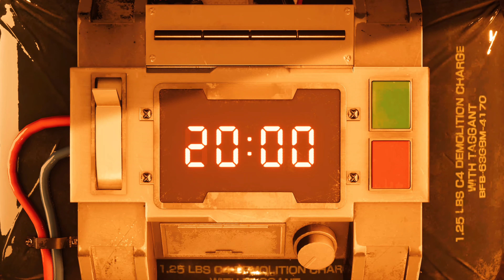(PS5) Final Fantasy VII Remake - Chapter 1 (4K/60fps/Japanese)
I play Final Fantasy VII Remake PS5 version.
Cloud Strife is a former member of SOLDIER, the elite warriors of the Shinra Electric Power Company. Shinra uses Mako, a refined form of the Planet's spiritual energy harvested by massive reactors, to power the metropolis of Midgar and develop cutting-edge technology. Disillusioned with Shinra, and at the request of his childhood friend Tifa Lockhart (Britt Baron/Ayumi Ito), Cloud takes a mercenary job for Avalanche, an eco-terrorist organization, led by Barret Wallace. Barret believes excessive Mako harvesting harms the planet, leading a bombing attack on a Mako reactor. In the aftermath, Cloud is haunted by memories of Sephiroth, an enigmatic former SOLDIER member, and meets the florist Aerith Gainsborough. Strange ghost-like entities, who alternately help and hinder Cloud throughout the game, cause him to be recruited for another attack, in which he goes missing in action. Cloud meets Aerith again and protects her from Shinra forces. After they reunite with Tifa, the trio learns that Shinra plans to collapse a piece of the "plate" onto the Sector 7 slums. Avalanche fails to stop Shinra's plan, and the plate falls. Aerith helps most of the population and Barret's daughter Marlene evacuate in time, but is captured by Shinra.
Release: June 10, 2021
Publisher(s): Square Enix
Platform(s): PlayStation 5
Genre(s): Action role-playing
Mode(s): Single-player